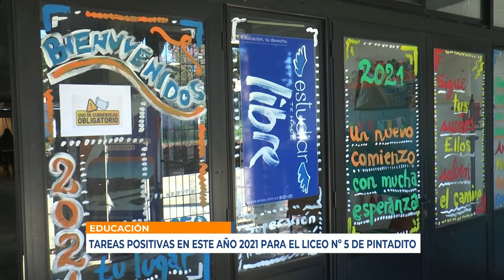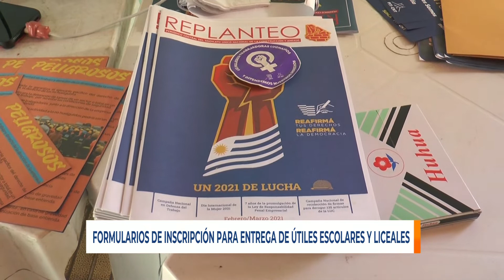Infotres Central - 07/12/2021 - Bloque 02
Vea el bloque 2 de Infotres Central, de este martes 07 de diciembre